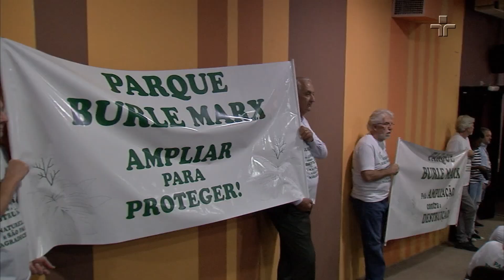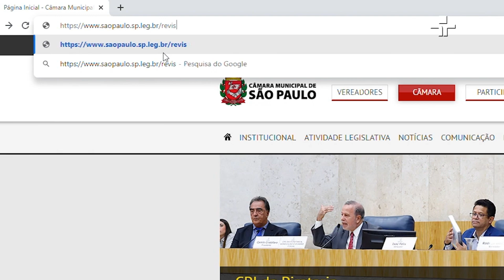Câmara Viva - 84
Mais do que mostrar a rotina do Parlamento, o Câmara Viva traz como linha central de discussão, o papel do Legislativo na sociedade. Para isso, abre espaço para a participação de representantes de diversos segmentos, incluindo filósofos, educadores, ativistas, cientistas políticos, urbanistas, entre outros.